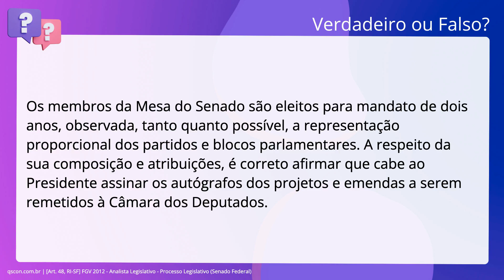QScon Direito: [Art. 48, RI-SF] FGV 2012 - Analista Legislativo - Processo Legislativo (Senado Feder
Art. 48, RISF | FGV 2012 | Analista Legislativo Processo Legislativo | (Senado Federal)

Os membros da Mesa do Senado são eleitos para mandato de dois anos, observada,. tanto quanto possível, a representação proporcional dos partidos e blocos. parlamentares. A respeito da sua composição e atribuições, é correto afirmar que. cabe ao Presidente assinar os autógrafos dos projetos e emendas a serem. remetidos à Câmara dos Deputados.

Gabarito: Verdadeiro